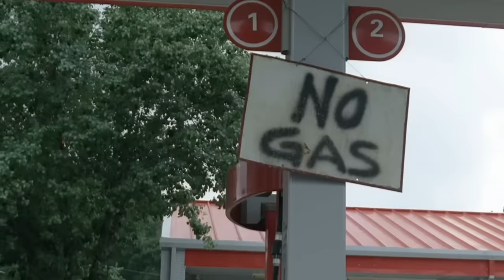Dinge In The Walking Dead Die Nie Einen Sinn Ergaben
Von Figuren, die tödliche Wunden überleben, bis hin zu Zombies mit Supergeschwindigkeit - es gibt immer noch einige Aspekte von "The Walking Dead", die einfach nicht erklärt werden können. Hier sind nur einige der seltsamen Ungereimtheiten und riesigen Handlungslücken.

In der allerersten Folge erwacht Rick Grimes aus dem Koma und findet sich inmitten einer Zombie-Apokalypse wieder. Das ist zwar ein dramatischer Serienauftakt, aber es wird nie klar, wie Rick es geschafft hat, bis zu diesem Zeitpunkt zu überleben. Vor der Apokalypse war Rick ein Hilfssheriff. Laut dem "Walking Dead"-Showrunner Dave Erickson erlitt er im Dienst eine Schusswunde, die ihn für vier bis fünf Wochen ins Koma versetzte.

Ricks erste Erholung | 0:00
Ein Auto aus der Zukunft | 1:13
Lass es schneien | 2:11
Über das Blut | 3:06
Haben Sie Benzin? | 4:37
Wer mäht den Rasen? | 6:01
Gute Pflege | 7:02
Zombie-Kinder | 8:05
Stressbelastung? | 8:56
Teflon-Rick | 10:14
Zombie-Entwicklung | 11:12